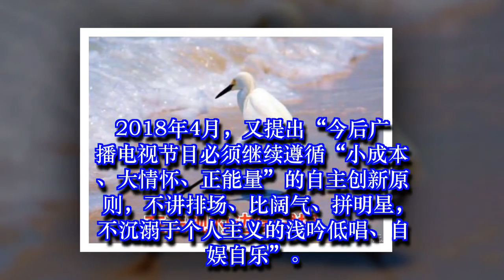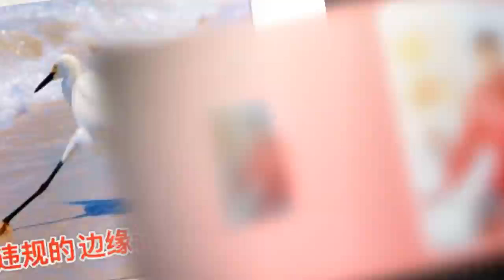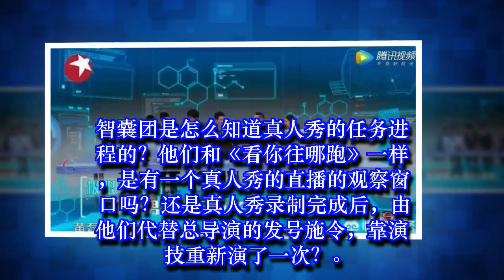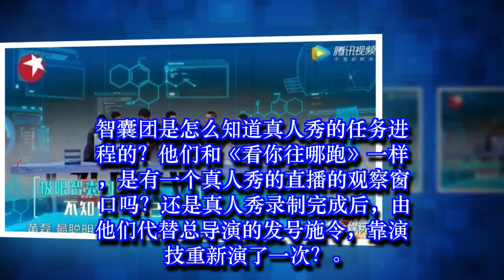《极限挑战》第4季不如以前好看？其实根本原因在这里